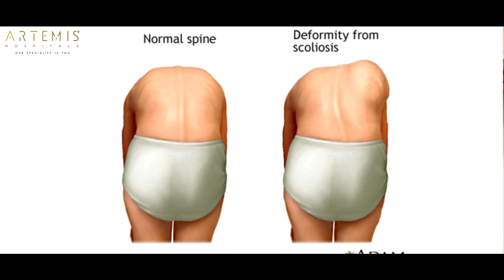Meet Dr. SK Rajan, Chief of Neuro Spine Surgery & Additional Director of Neurosurgery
Meet Dr. SK Rajan, Chief of Neuro Spine Surgery & Additional Director of Neurosurgery at Artemis Hospital.

At our state-of-the-art facilities, Dr. Rajan and his team with cutting-edge techniques, to ensure personalized care for every patient. Whether you're battling chronic back pain, spinal deformities, or complex neurological disorders, trust your well-being in the hands of our esteemed neurosurgical experts.